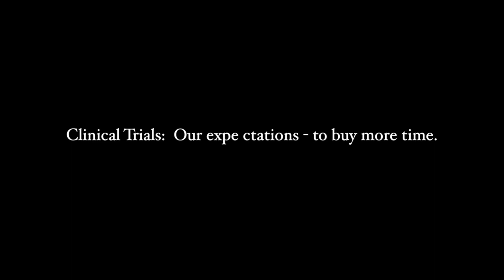CLN2 (Batten) - Clinical Trial: Our expectation - to buy more time.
Parents of two sons, one of whom has CLN2 (Batten disease), share that their goal with the treatment is to slow down the disease progression and maintain quality of life so as to have more time with their son. "There are things that are coming that we will have to deal with, not everything is fine." Dad stresses the importance of getting information, including from other parents, to set realistic expectations.

For more of such content, visit courageousparentsnetwork.org